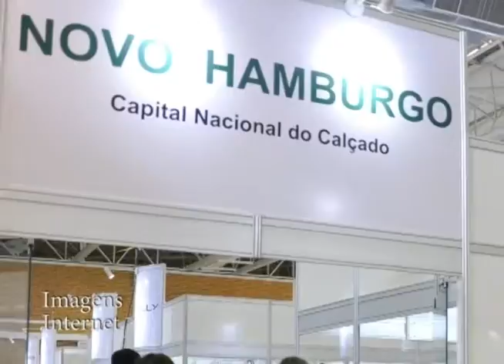01 Dez Estande Coletivo vendeu mais de R$ 2,6 milhões na Zero Grau